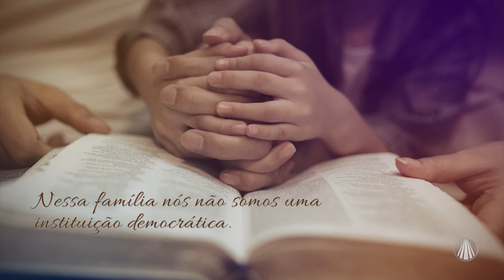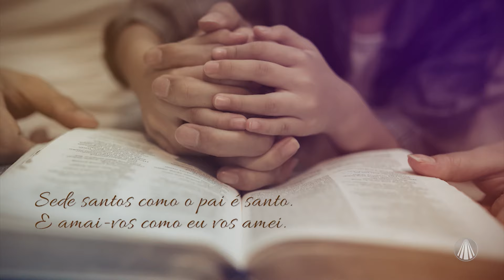Reflita com Padre Dalton sobre a palavra de Deus na vida do casal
Padre Dalton Barros tem sempre bons conselhos relacionados ao convívio familiar para compartilhar conosco! Ele nos fala sobre a palavra de Deus na vida do casal.

TV APARECIDA
É bom estar onde a Mãe está!